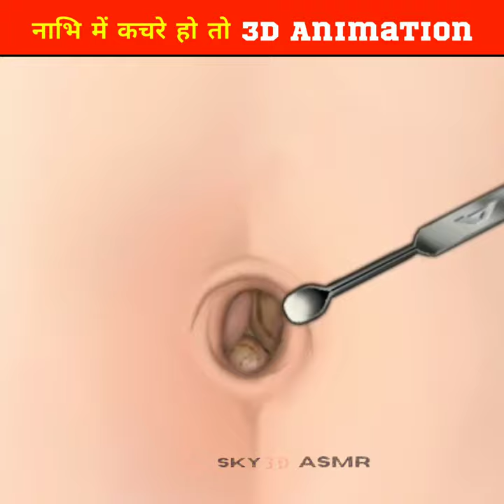नाभि में कचरा हो 3D Animation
YOUTUBE SEARCH :-
3d song
3d hare rama hare krishna
3d om namah shivaya
3d video
3d hare krishna song
3d songs headphones
3d song d
3d drawing
3
3d pen
3D Animation
3d animation video
3d animation tutorial
3d animation hanuman chalisa
3d animation video kaise banaye
3d animation course
3d animation treatment
3d animation tutorial for beginners
3d animation apps for android
3d animation software
3d animation kaise banaye
3d animation short video
3d animation short
3d animation short film
3d animation shouwreel
3d animation short uideo kaise banaye
3d animation showreel 2022
3d animation short video kaise banaen
3d animated shorts kaise banaye
3d animation short story
3d animation show
3d animation video
3d animation video kaise banaye
3d animation video kaise banaye mobile se
3d animation video editing
3d animation video kaise banate hain
3d animation video short
3d animation video kaise banaye pc
3d animation video doctor
3d animation video kaise banaye laptop se
3d animation video of biology
animation
animation mouie in hindi
animation movies full mouies english
animation video
animation mouie
animation 3d video
animation 3d tutorial
animation 3d video kaise banaye
animation 3d movie
animation 3d course
animation 3ds max
animation 3d app for android
animation 3d short
animation 3d showreel
animated 3d short movie
3d animation short video
3d animation short video kaise banaye
3d animation showreel 2023
3d animation short
3d animation short film tutorial
3d animation short flm award winning
3d animated shorts
3d animation short video
3d animation shorts doctor
3d animated shorts kaise banaen
3d animated shorts kaise banaye
3d animation short video kaise banaen
3d animation short studio
3d animation short hindi
3d animation shorts operation
3d animation short bangla
animation 3d video maker
animation 3d video download
animation 3d video
3d animation video kaise banaye mobile se
3d animation video kaise banate hain
3d animation uideo short
3d animation video doctor
3d animation video course
3d animation video of biology
animation video
animation video kaise banaye pc
animation video making
animation video kaise banate hain
animation video background
animation video song

!! ᴄᴏᴘʏʀɪɢʜᴛ ᴅɪsᴄʟᴀɪᴍᴇʀ ᴜɴᴅᴇʀ sᴇᴄᴛɪᴏɴ 107 ᴏғ ᴛʜᴇ ᴄᴏᴘʏʀɪɢʜᴛ ᴀᴄᴛ 1976, ᴀʟʟᴏᴡᴀɴᴄᴇ ɪs ᴍᴀᴅᴇ ғᴏʀ ғᴀɪʀ ᴜsᴇ ғᴏʀ ᴘᴜʀᴘᴏsᴇs sᴜᴄʜ ᴀs ᴄʀɪᴛɪᴄɪsᴍ, ᴄᴏᴍᴍᴇɴᴛ, ɴᴇᴡs ʀᴇᴘᴏʀᴛɪɴɢ, sᴄʜᴏʟᴀʀsʜɪᴘ, ᴀɴᴅ ʀᴇsᴇᴀʀᴄʜ. ғᴀɪʀ ᴜsᴇ ɪs ᴀ ᴜsᴇ ᴘᴇʀᴍɪᴛᴛᴇᴅ ʙʏ ᴄᴏᴘʏʀɪɢʜᴛ sᴛᴀᴛᴜᴛᴇ ᴛʜᴀᴛ ᴍɪɢʜᴛ ᴏᴛʜᴇʀᴡɪsᴇ ʙᴇ ɪɴғʀɪɴɢɪɴɢ. ɴᴏɴ-ᴘʀᴏғɪᴛ, ᴇᴅᴜᴄᴀᴛɪᴏɴᴀʟ ᴏʀ ᴘᴇʀsᴏɴᴀʟ ᴜsᴇ ᴛɪᴘs ᴛʜᴇ ʙᴀʟᴀɴᴄᴇ ɪɴ ғᴀᴠᴏᴜʀ ᴏғ ғᴀɪʀ ᴜsᴇ.